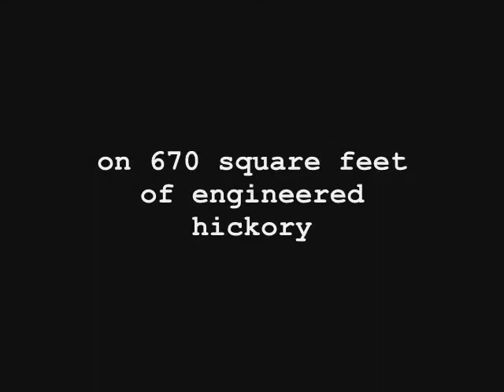Chamfer Jig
Necessity is the mother of invention. I needed a way to chamfer 670 square feet worth of engineered hickory plank flooring. I spent too much time thinking of elaborate set-ups. Finally, I hit upon a truly low-tech, logical solution.